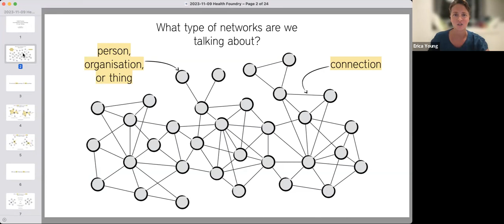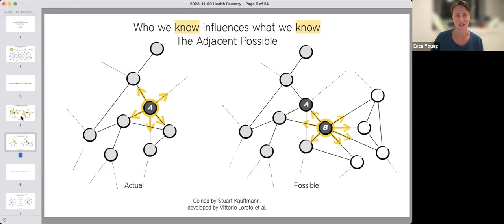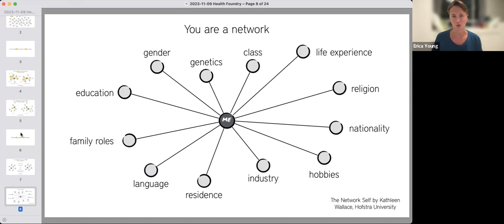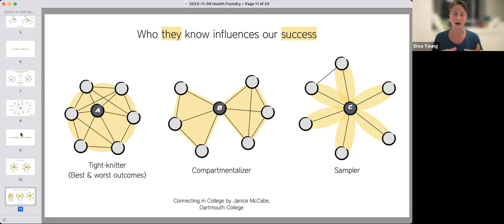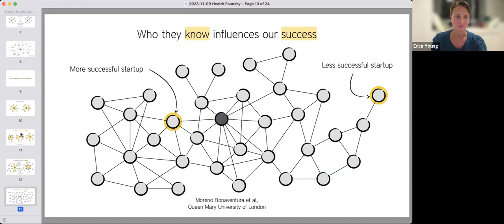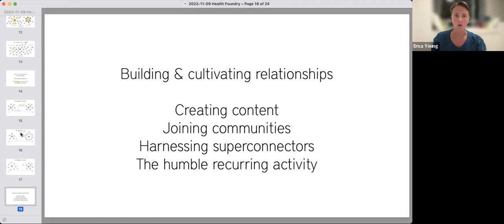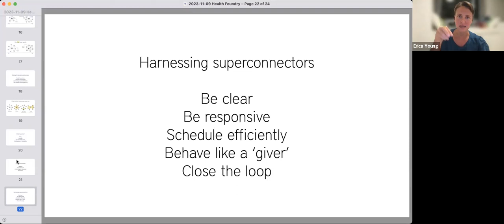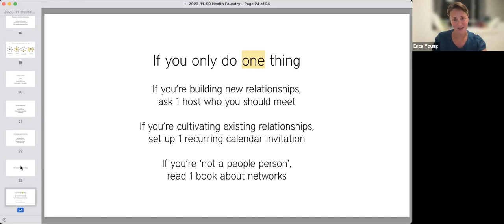Lunch & Learn: How Networks Drive Outcomes for Your Startup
It's clear from Health Foundry's 2023 Annual Report that the community and wider network is one of the most valuable benefits to members. So how do you best harness it in service of our collective success?

The Reliants Project Founder, Erica Young, shares the leading academic research from the field of network science about how networks impact the success of a business in this month's Lunch & Learn.